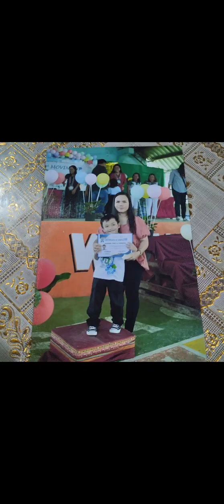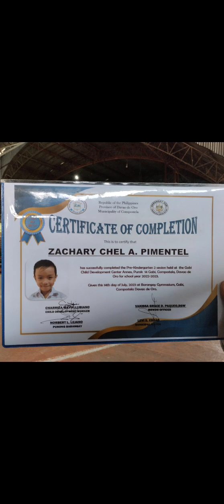Uno Moving Up Ceremony/ S.Y. 2022-2023